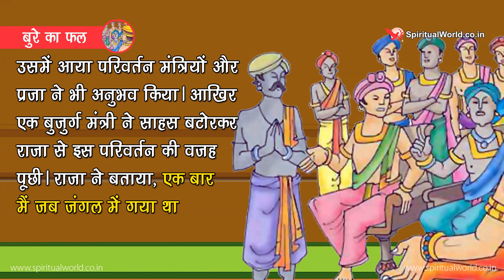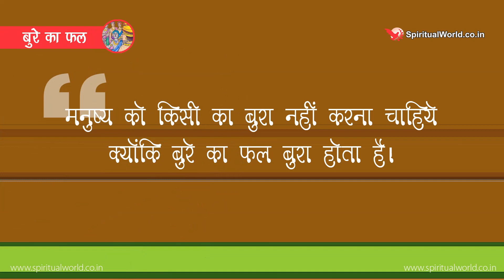बुरे का फल 👨🏼‍🦳 मनुष्य को किसी का बुरा नहीं करना चाहिये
एक क्रूर राजा अपनी प्रजा पर बहुत अत्याचार करता था| इसीलिए प्रजा हमेशा उसका अहित चाहती थी| प्रजा को लगता है कि राजा या तो मर जाये या फिर उससे उसका राज्य छिन जाये|

वह किसी भी हाल में राजा से मुक्ति पाना चाहती थी| लेकिन एक दिन अचानक लोगों ने देखा कि राजा में परिवर्तन आ गया| अब वह राजा प्रजा के हित की बातें सोचने लगा| उसमें आया परिवर्तन मंत्रियों और प्रजा ने भी अनुभव किया| आखिर एक बुजुर्ग मंत्री ने साहस बटोरकर राजा से इस परिवर्तन की वजह पूछी|

राजा ने बताया, एक बार मैं जब जंगल में गया था तो मैंने देखा कि एक लोमड़ी खरगोश को खा गयी| थोड़ी दूर जाने के बाद मैंने देखा कि लोमड़ी पर एक कुत्ते ने हमला किया और उसके पैर में काट खाया| कुत्ता जब गाँव में लौटा तो वह एक आदमी पर भौंका| उस आदमी ने पत्थर उठाकर कुत्ते को मारा| कुत्ते का पैर जख्मी हुआ| आदमी आगे चला तो रास्ते में खड़े एक घोड़े ने उस पर दुलती झाड़ी| वह जमीन पर गिर गया, उसकी दोनों टाँगें बेकार हो गयीं| वह जमीन वह जीवन भर के लिए अपाहिज हो गया| घोड़ा जब दौड़ने लगा, तो एक खड्डे में जा गिरा और उसकी टांग भी टूट गयी| यह सब देखकर मेरे मन में ख्याल आया कि बुरा काम करो तो उसका फल बुरा ही मिलता है| मैंने अब तक सिर्फ बुरा किया, अब पता चलने के बाद भी अगर मैं बुरा बर्ताव ही करता रहूँ, तो मुझे उसका फल भी बुरा ही मिलेगा| इस खयाल ने मेरी जिंदगी बदल दी और मैंने फैसला किया कि अब से मैं किसी पर कोई अत्याचार नहीं करूँगा| अपनी प्रजा की मैं पूरी देखभाल करूँगा|

शिक्षा- मनुष्य को किसी का बुरा नहीं करना चाहिये क्योंकि बुरे का फल बुरा होता है|

Recommended Videos
SpiritualOneness TOP 5 Religious Stories